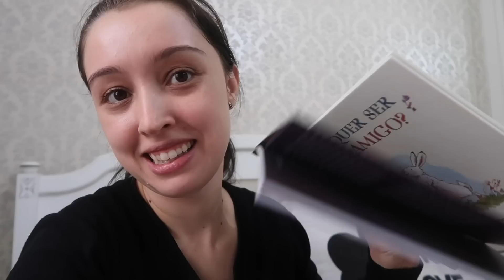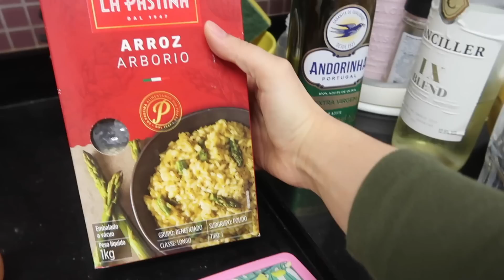CAFÉ DA MANHÃ NO PALÁCIO, JOGO COM AMIGOS E FIZ RISOTO DE ALHO PORÓ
Vlog do nosso dia com amigos!

Eu sou Natália Hollup, moro em Guarulhos - SP, sou casada com o Felipe a 6 anos, mãe da Labradora Luna e da bebezinha Alice. Compartilho um pouco do meu dia a dia e das minhas experiências como esposa, dona de casa e mãe de primeira viagem aqui nesse canal.